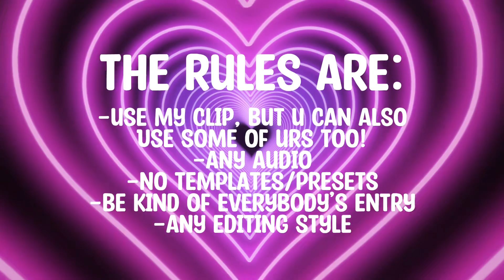Edit Comp! *ROBUX PRIZES* buttercup400comp ll CLOSED